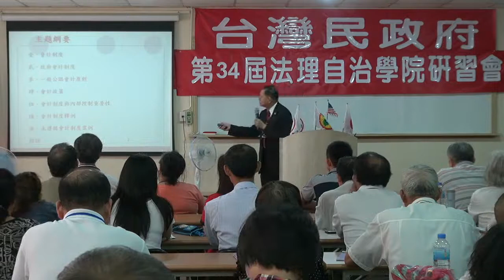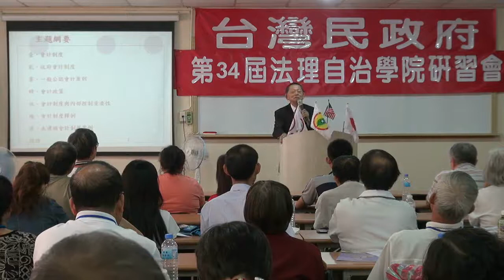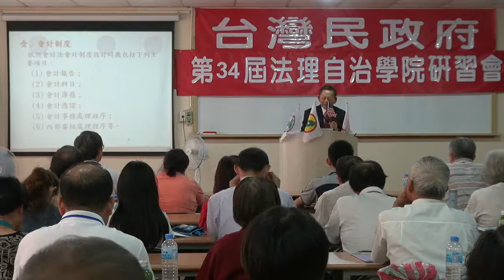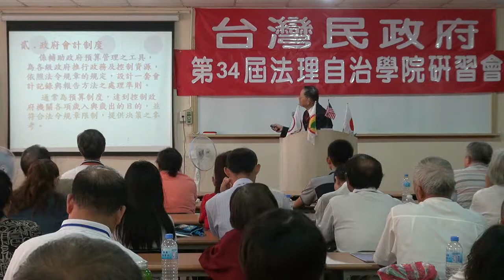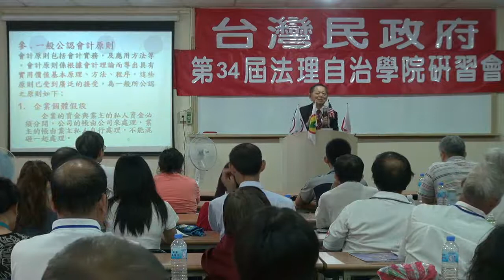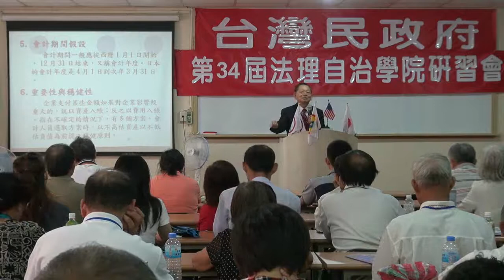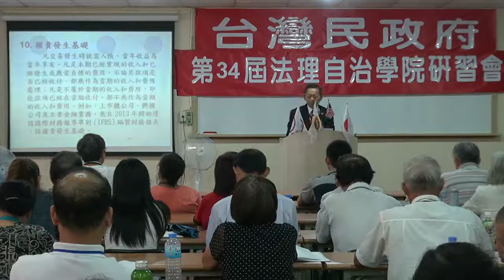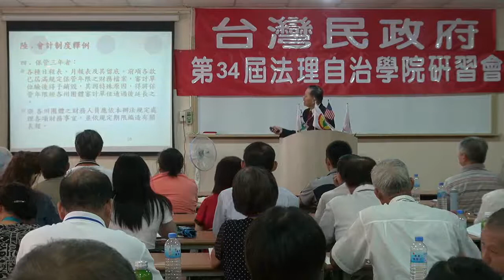120715-10-制度建立與內部控制-張文彥-台灣民政府第34屆法理自治學院